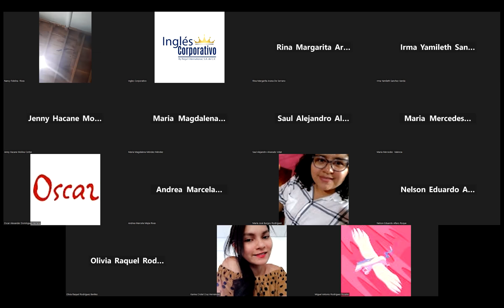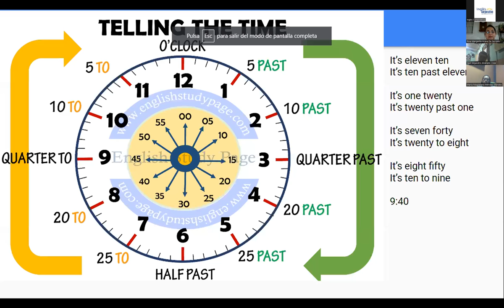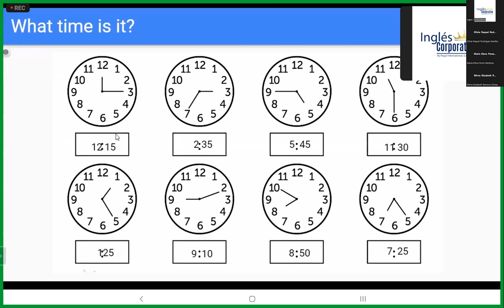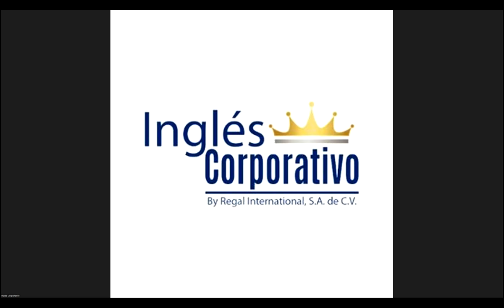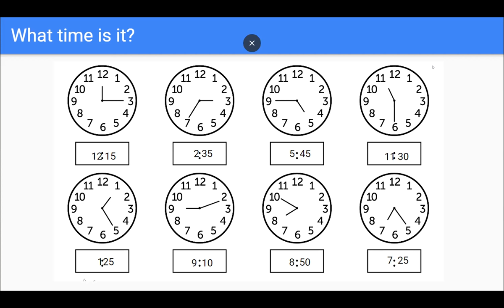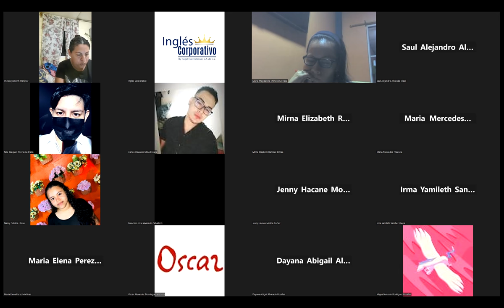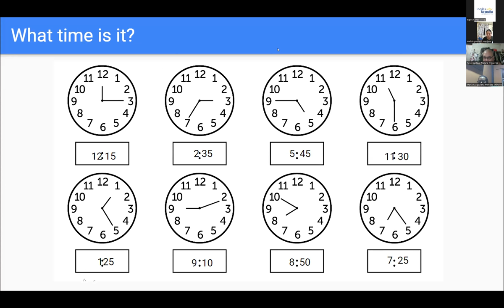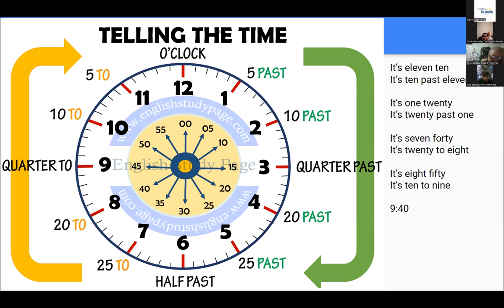Class 15- 08-02-23- FI-REGA-91-Rodriguez Zayas - Telling the time-